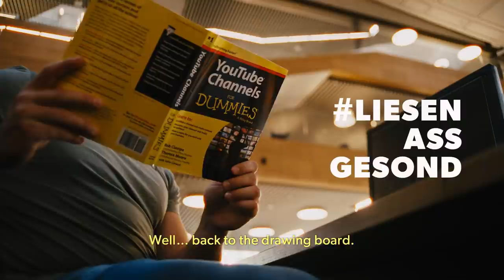liesenassgesond Episod 4 - "Tutorial"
Youtube Tutorials sinn net fir jiddereen, och dat muss geléiert sinn. Frot mol de Bob Bertemes an d’Tessy Anthony de Nassau. Rideau op fir déi véiert a
lescht Episod vu liesenassgesond.